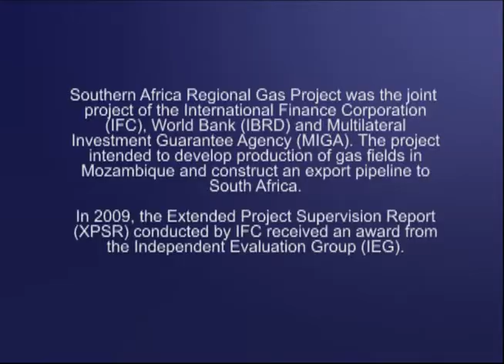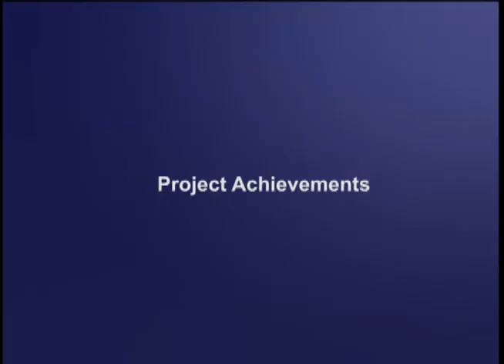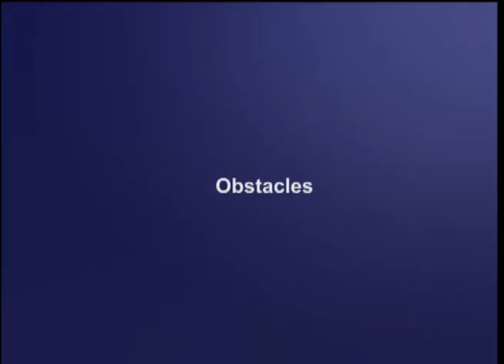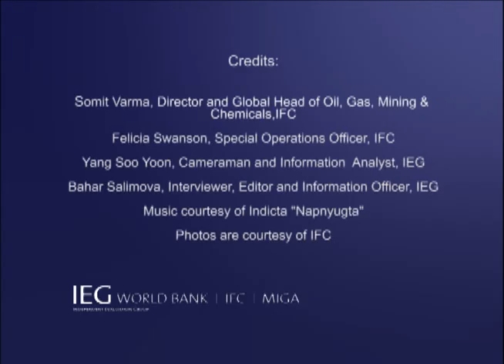Southern Africa Regional Gas Development Project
This video interview highlights lessons learned and best practices from the Southern Africa Regional Gas Development Project implemented by the International Finance Corporation, World Bank and Multilateral Investment Guarantee Agency. The project aimed to develop Pande and Temane gas fields in Mozambique, build an export pipeline from Mozambique to South Africa, and convert gas distribution network from coal gas to natural. The video profiles Somit Varma, Director and Global Head of Oil, Gas, Mining & Chemicals, IFC, and Felicia Swanson, Special Programs Officer, IFC.